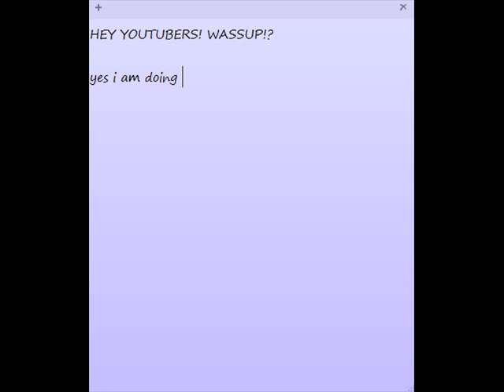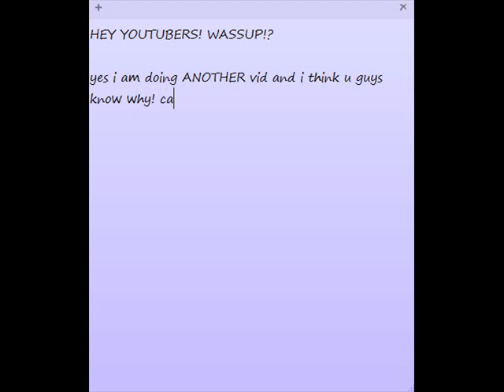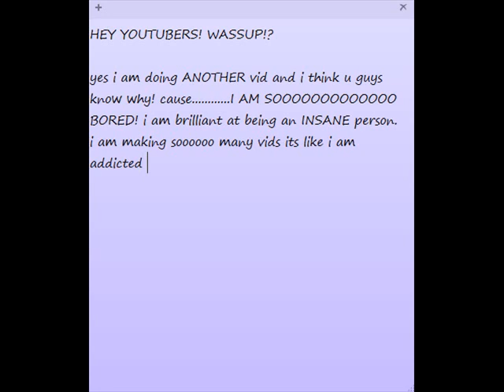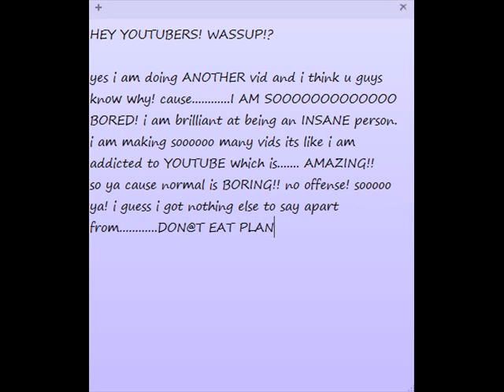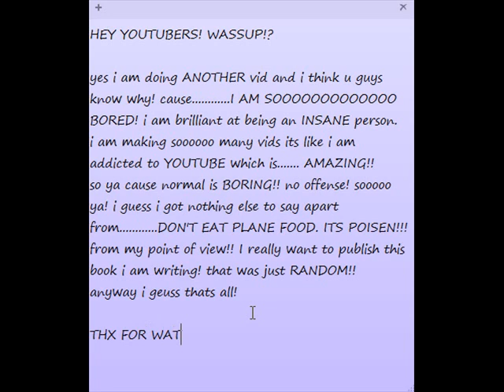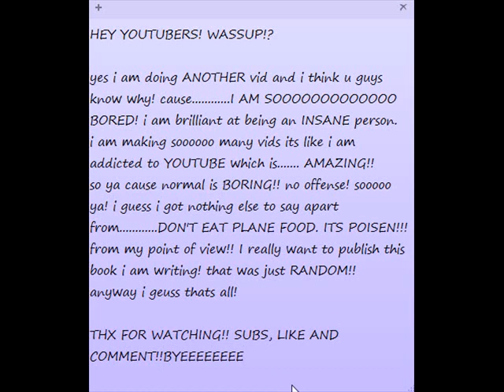MY VIDEO DIARY (ON THE PLANE) part 5